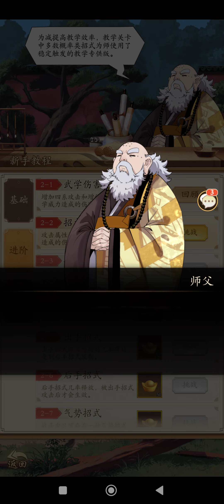无名江湖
Chinese idle game with various tweaking of skills for gameplay